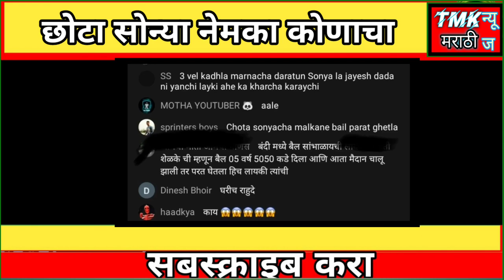छोटा सोन्या 5050 नेमका कोणाचा आहे. Chota Sonya 5050 nemka konacha aahe.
Related Topic 👇

Marathi news trailer
tv 9 marathi news live
Maharashtra news
Zee 24 tas